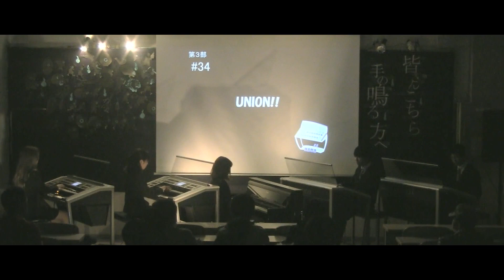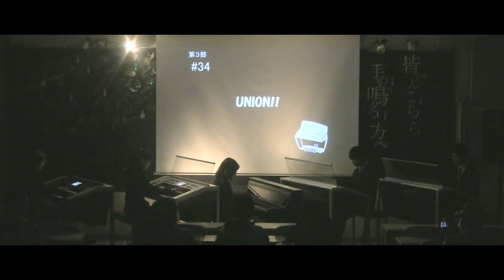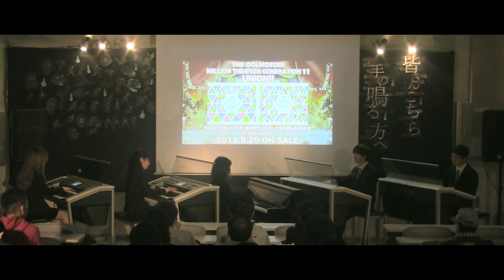『UNION!!』(アイドルマスターミリオンライブ！シアターデイズ 1周年記念ソング)【エレクトーン演奏】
UNION!!
アイドルマスターミリオンライブ！シアターデイズ 1周年記念ソング
【楽譜・データ】自作

2019年11月21日~24日に、京都大学吉田南キャンパス吉田南総合館北棟26教室(共北26)で行われた「KUES 37th LIVE ~37(みな)さんこちら、手の鳴る方へ~」のライブ映像です。

このライブの他の演奏動画一覧はこちら

このKUES公式チャンネルでは、過去の演奏動画をあげています！